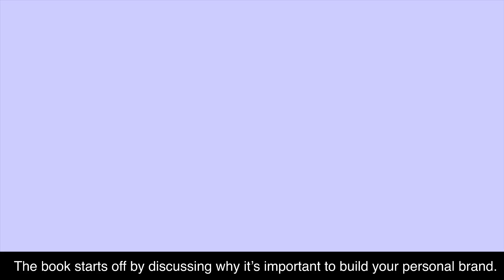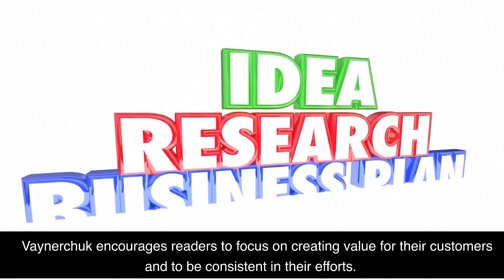Crushing It! by Gary Vaynerchuk Book Summary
Today I'm giving you a 2 minute summary of the book Crushing It! by Gary Vaynerchuk. This book is all about how to build a successful business using social media. Gary Vaynerchuk is a successful entrepreneur, author and public speaker who shares his knowledge and experience on how to use social media to gain an edge over competitors.

In Crushing It!, he discusses the importance of establishing a personal brand, creating content that engages your audience and how to leverage the power of social media. He also provides case studies of people who have used social media to catapult their business to success.

If you're looking to get ahead in business, check out this 2 minute summary of Crushing It! by Gary Vaynerchuk.